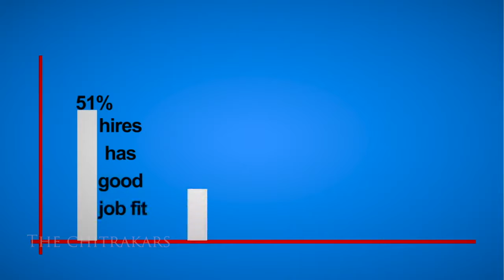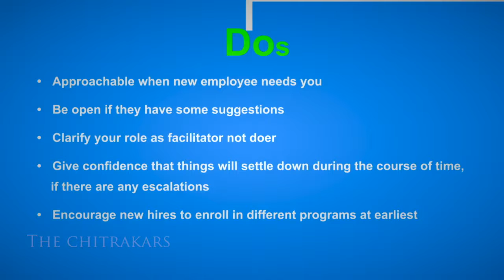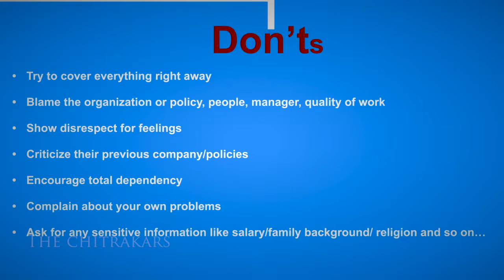Typograhy Video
Typography Video by The Chitrakars